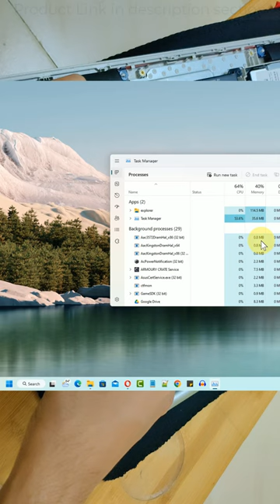Lenovo Ideapad RAM Upgrade (8GB,16GB, 32GB) detail review how to remove CD drive, back panel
Crucial Basics 8GB DDR4 1.2v 2666Mhz CL19 SODIMM RAM Memory Module for Laptops and Notebooks, Green

🖥️ Led Monitor
💻 Laptop which I use for Video editing
🎤Boya Microphone
🎤Another Blue Snowball iCE USB mic